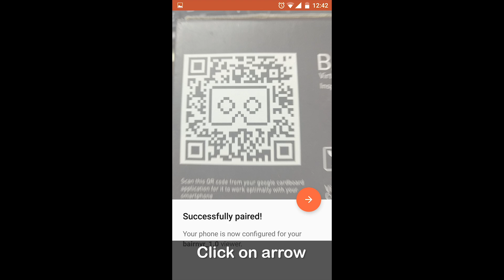CONFIGURE YOUR PHONE FOR BAIRN VR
FOLLOW ABOVE STEPS TO CONFIGURE YOUR PHONE FOR BAIRN VR